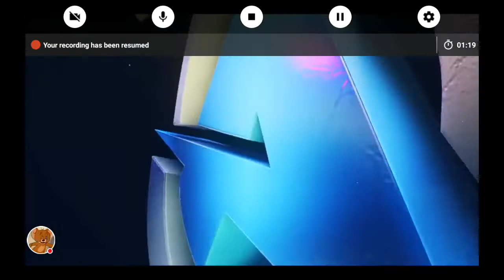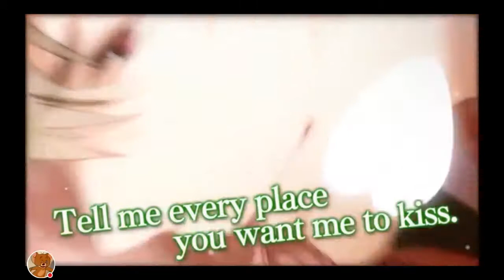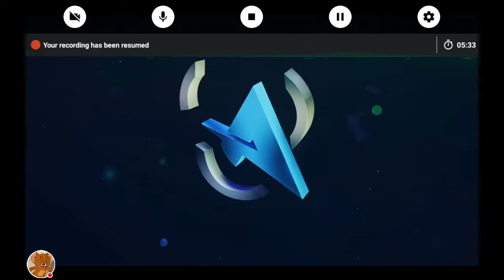A video :P